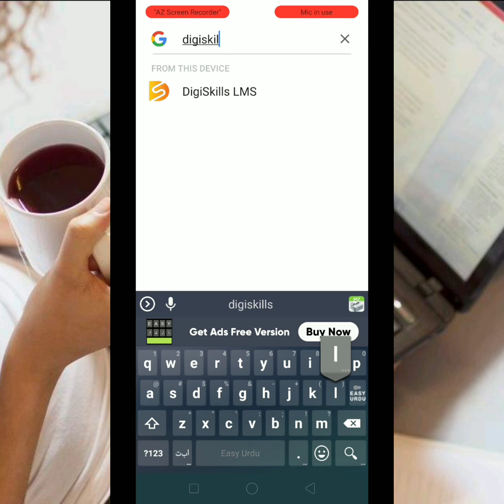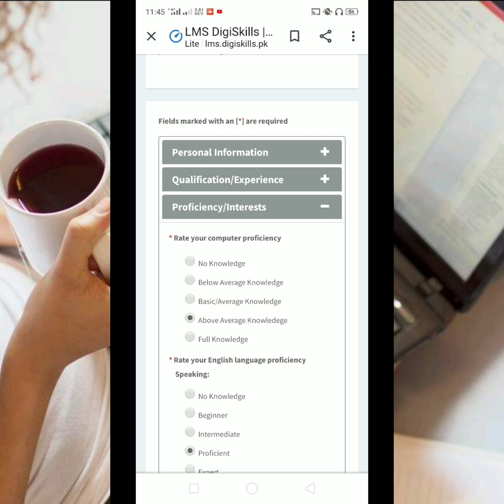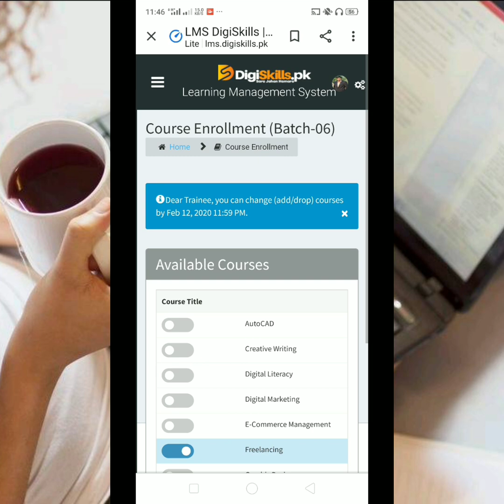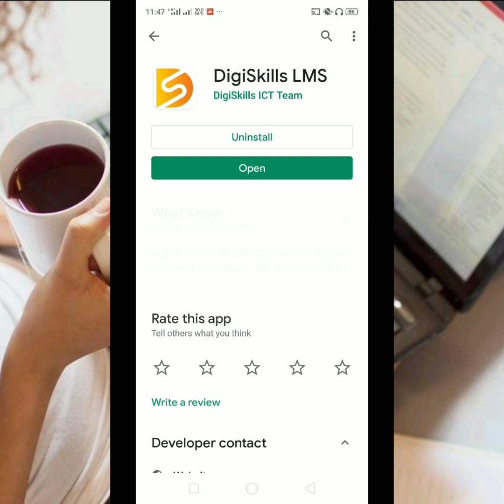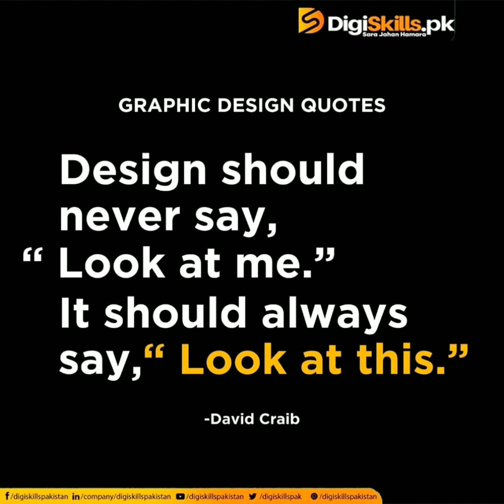Digiskills program 2020 || online paise kamane ka tarika || Freelancer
In this video we inform complete information regarding digital skills program and which programs are offered.
Now a days SEO and Wordpress these are two programs mostly demand in worldwide market.
Online free join Now
Link for signup on digital skill program
iSmartShankarHindiDub
Asf2020updates, Asf, Joiningletter
asf written test passing marks

blessed Messi

Van Dijk

Marcelo

Modric

Greta

Greta

Suat Arslanboğa

YÖNETİM İSTİFA
Puskas

Van Dijk

Greta

Suat Arslanboğa

BorçHapiste Ödenmez
FetöBize NedenDüşman
Van Dijk